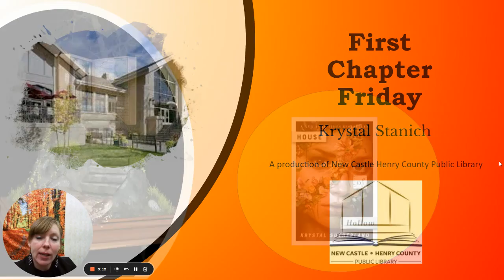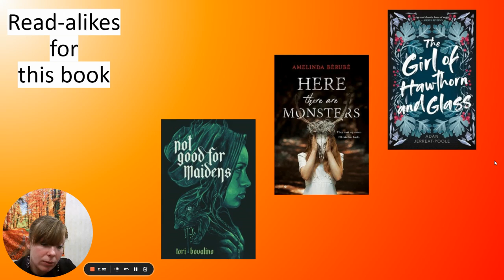House of Hollow by Krystal Sutherland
Krystal reads from the beginning of House of Hollow by Krystal Sutherland.